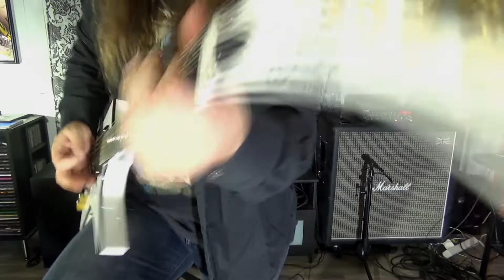Space Kebab (demo version)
A rough demo cut of short instrumental track,that i have been working every now and then. I thought it would be a nice  to share some original music for a change.Even tough it is a rough demo like this.